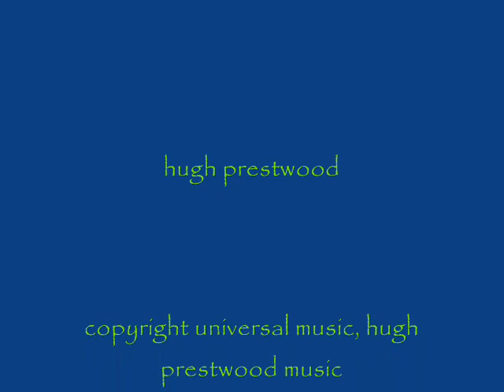learning how to love hugh demo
One of -- I think -- my very best songs.  Enjoy